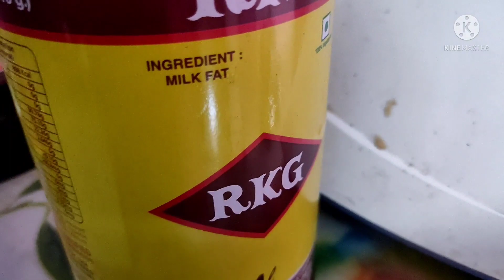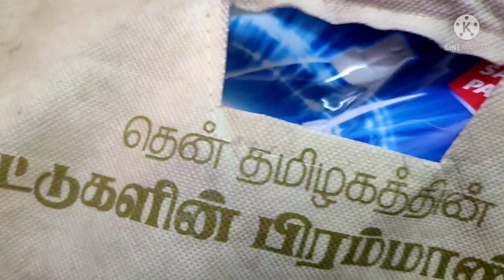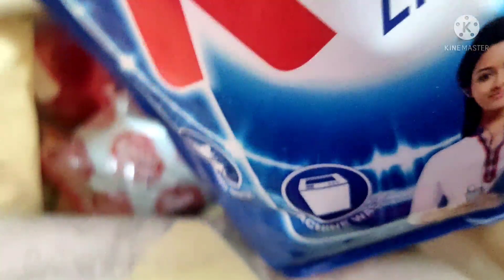ramalan pre preparation part 2 by kuttimakitchen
ramalan pre preparation vlog video 1